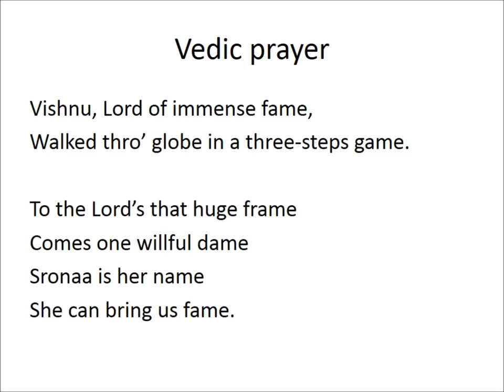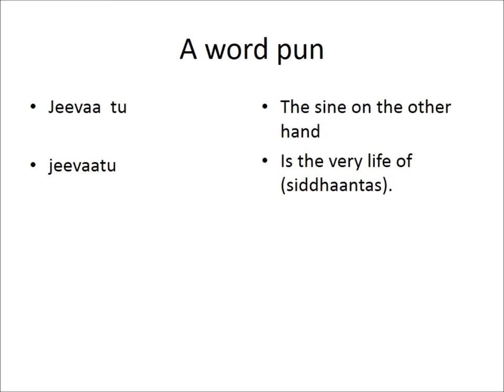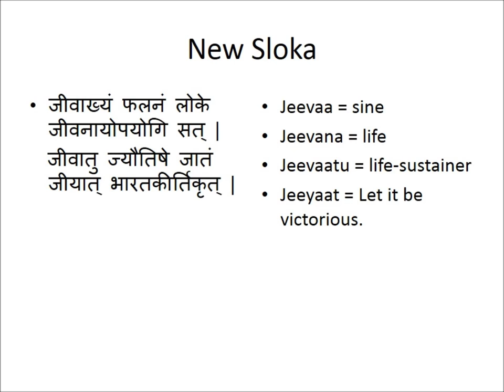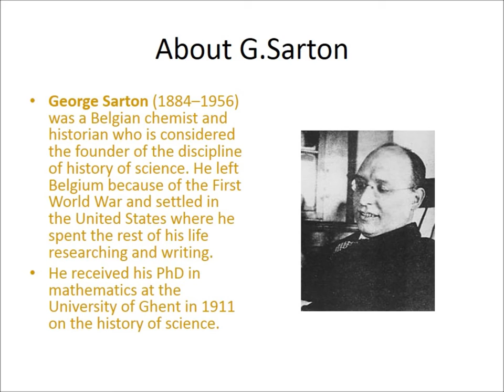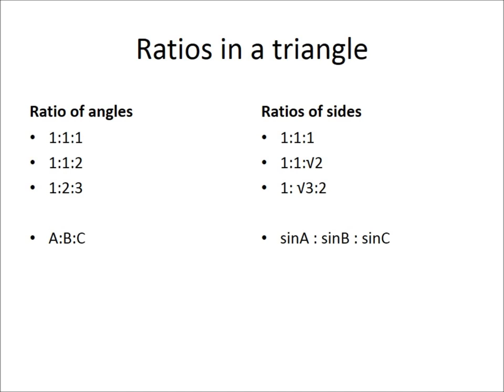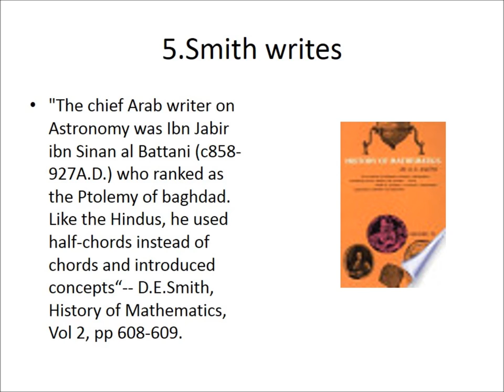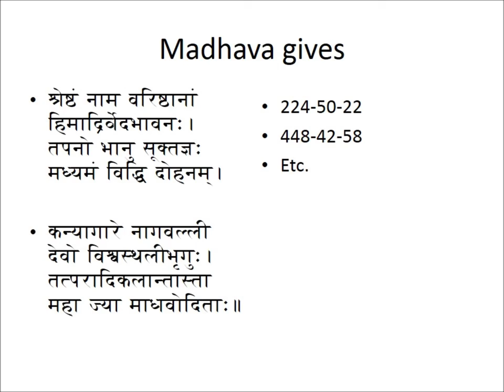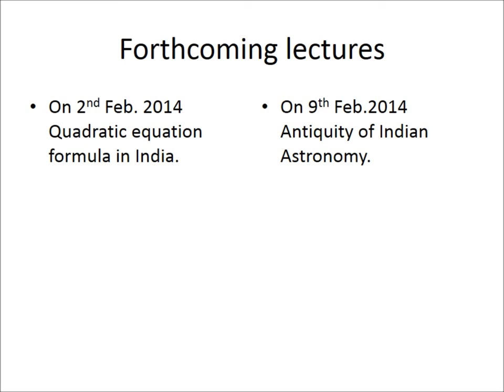Part 017 - Trigonometric Sine Function in India - Lecture in Tamil - Navalpakkam Dr.Kannan Swami